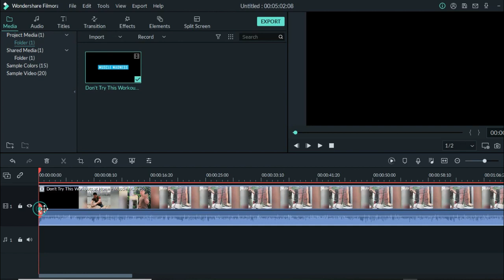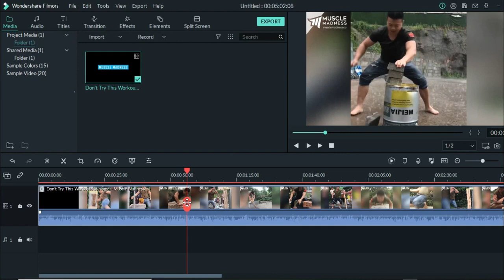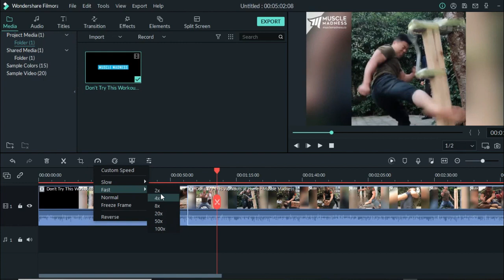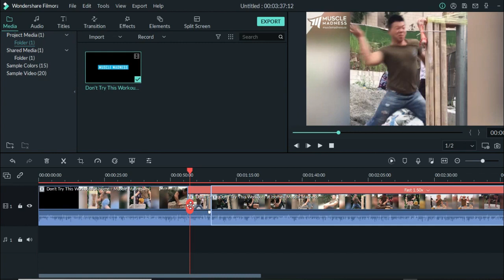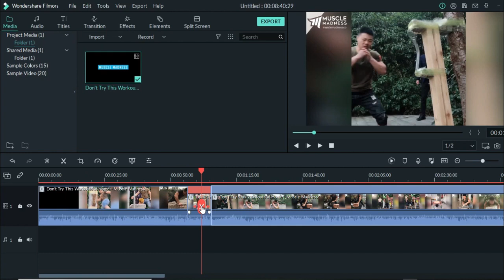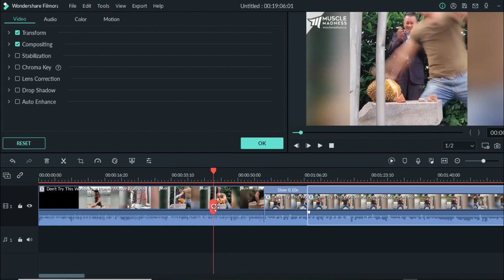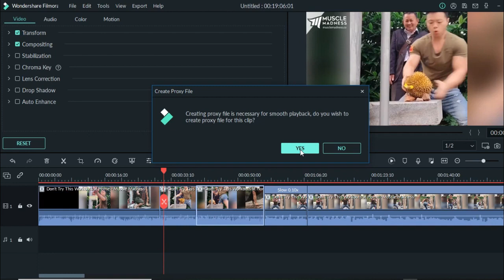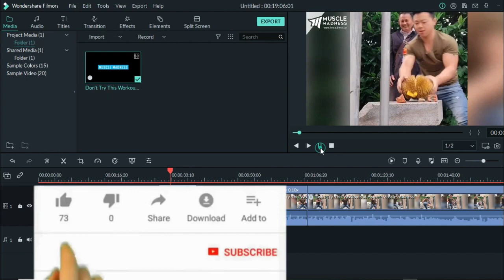speed slow and reverse video كيفية تسريع وتبطئ الفيديو وتشغيله بالعكس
في هذا الفيديو يتم تويح كيفية تسريع الفيديو وتبطيئة وتشغيله بالعكس
التحكم في سرعة الفيديو أو العرض للتماشي مع التعليق الصوتي
اختيار سرعة مخصصة تناسب التعليق الصوتي سواء بالتسريع أو التبطيء

تعلم مونتاج الفيديو بشكل احترافي للمبتدئين Filmora 9 FILMORA X
تعلم فيلمورا Filmora في 15 دقيقة أسهل برامج المونتاج
حذف الضوضاء وتعديل الصوت على برنامج فيلمورا 9 - 2020
طريقة عمل زوم للفيديو برنامج فيلمورا 9 Filmora
تحميل برنامج فيلمورا + التفعيل الدائم 2020 مدى الحياة | how to activate Wondershare Filmora
تعلم مونتاج الفيديو للمبتدئين علي فيلمورا x | شرح filmora x لمونتاج الفيديو على الكمبيوتر
آقوى برنامج مونتاج احترافي _ filmora x ✅
كيفية عمل زوم ببرنامج فيلمورا 9/دورة احتراف برنامج فيلموراFilmora 9
فصل الصوت عن الصورة في الفيديو والتعديل عليه باستخدام برنامج فيلمورا filmora
تعلم مونتاج الفيديو في 20 دقيقة بشكل احترافي للمبتدئين| Filmora9
Wondershare Filmora X 10 || تحميل وتفعيل أفضل برنامج مونتاج فيلمورا يدعم اللغة العربية

مونتاج احترافي مع فيلمورا
تعلم المونتاج الاحترافي باسهل الطرق
أبدع واستمتع
ابدع واستمتع
الربح من اليوتيوب في سوريا, الربح من اليوتيوب بدون عمل فيديوهات, الربح من اليوتيوب حلال ام حرام, الربح من اليوتيوب عن طريق اعادة رفع الفيديوهات  , الربح من اليوتيوب بدون الظهور ,
الربح من اليوتيوب بدون ادسنس , الربح من اليوتيوب , الربح من الانترنت
, أرباح اليوتيوب  , كسب المال من اليوتيوب
, أرباح قنوات اليوتيوب, ربح المال من الانترنت, الربح من الانترنت للمبتدئين
, كسب المال, كسب المال من الانترنت, الربح من الانترنت بدون راس مال, كم عدد المشاهدات للربح من اليوتيوب, كم تربح من اليوتيوب, الربح من اليوتيوب